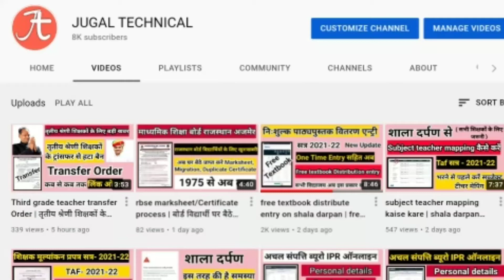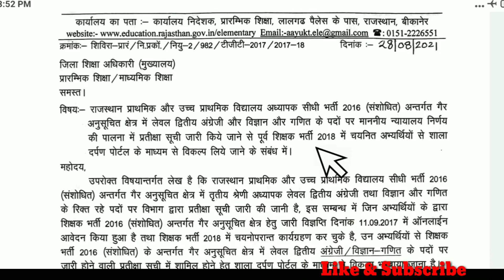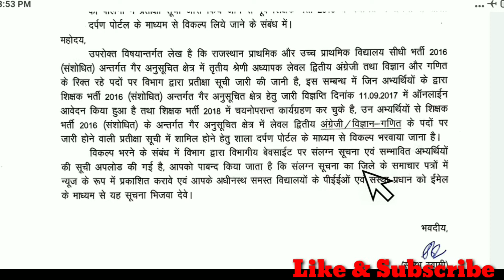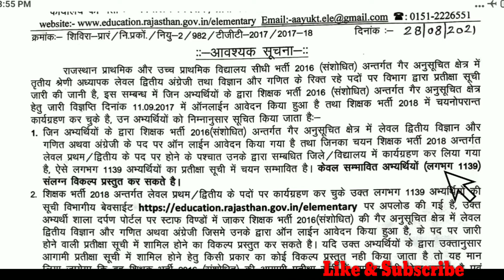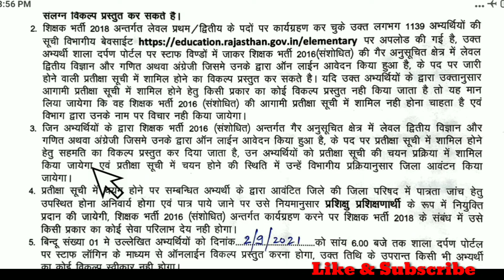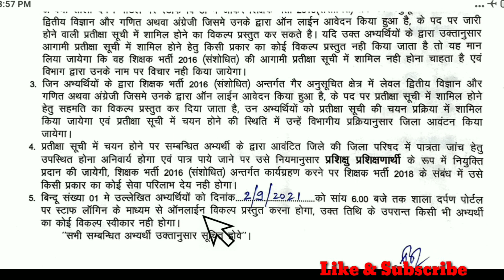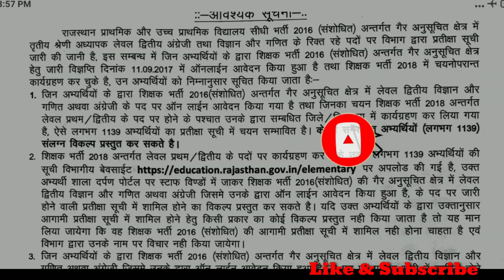तृतीय श्रेणी शिक्षक भर्ती 2016 | अंग्रेजी और गणित-विज्ञान पोस्टेड अभ्यर्थियों से विकल्प लेने के आदेश